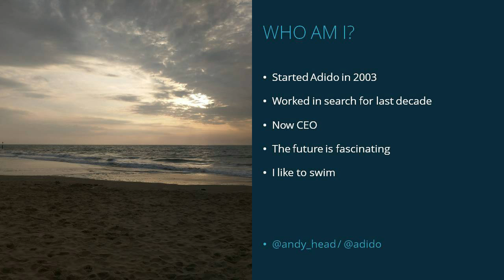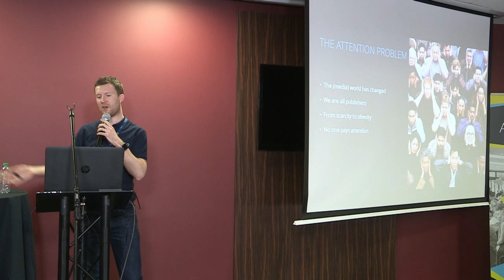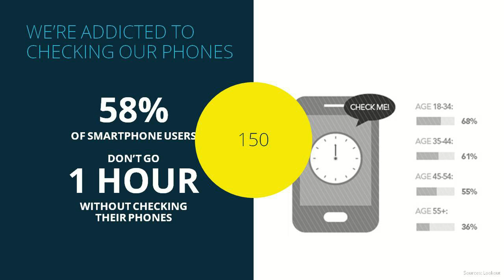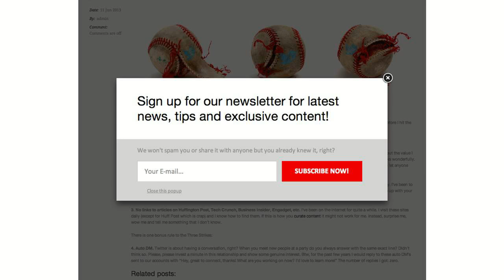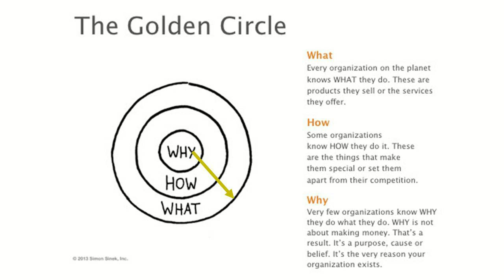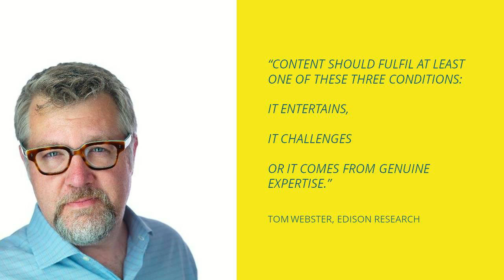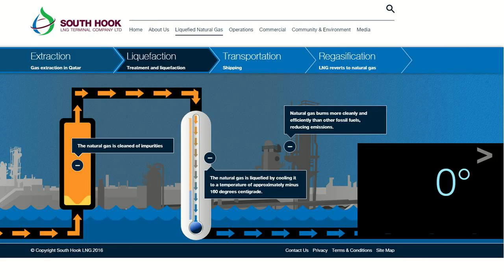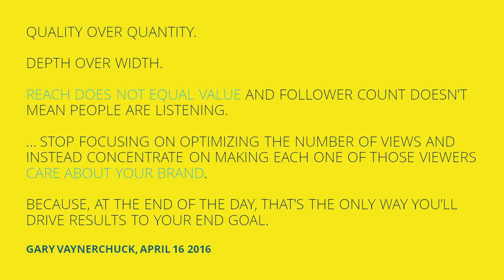Marketing in the Attention Age I Attention: The Digital Marketing Summit 2016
Andy Headington presents his keynote from Adido's annual Attention Summit, focusing on how attention is achieved in the digital age.

This year's largest free digital marketing summit was the first of it's kind introducing attention and welcoming over 150 digital marketers, experts and specialists to the home of Southampton FC. Hosted by award-winning digital marketing agency Adido.

The talk covers how brands can accomplish attention, through content and social strategy that captivate audiences, as well as how brands can stand out using smart marketing to tackle the attention problem.

In addition to this talk, the day welcomed many digital keynote presenters including Webcredible and ZenithOptimedia.